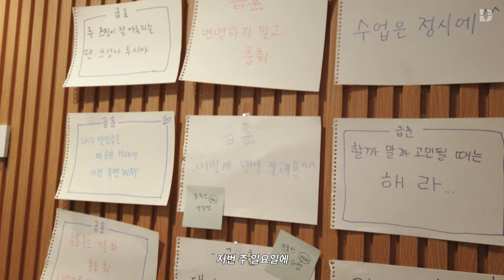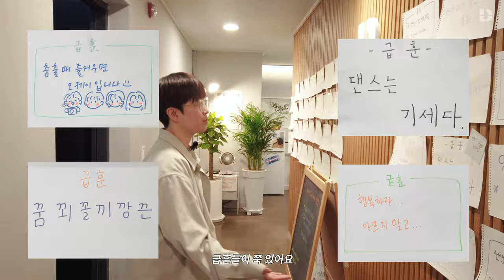🌈 퀴어 페미니스트들이 모여서 춤을 추는 동네가 있다던데???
🌈  당신 모습 그대로 춤출 수 있는 이곳.
🌈  퀴어 페미니스트 댄스 공간 루땐 / 𝗤𝗨𝗘𝗘𝗥 𝗙𝗘𝗠𝗜𝗡𝗜𝗦𝗧 𝗗𝗔𝗡𝗖𝗘 𝗦𝗧𝗨𝗗𝗜𝗢 𝗟𝗨𝗗𝗗𝗔𝗡

퀴어 페미니스트 댄스 공간 루땐의 공간 루플이
첫 이사를 했어요!

동교로에 자리한 새로운 루플의 소개와 루땐을 방문해준 사람들의 이야기, 이사 비하인드까지!
루시아와 함께 루플 투어 해봐요!

출연 / 루시아
촬영 / 주하
편집 / ㅅ, 주하
썸네일 이미지 / 이로

🏡  𝗟𝗨𝗗𝗗𝗔𝗡.𝗡𝗘𝗧